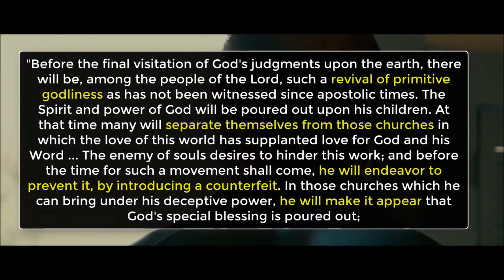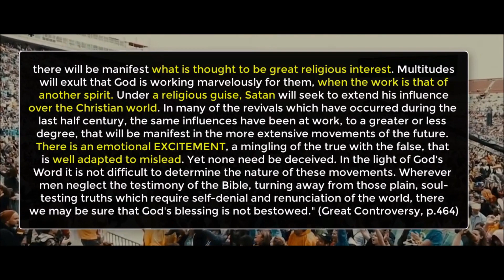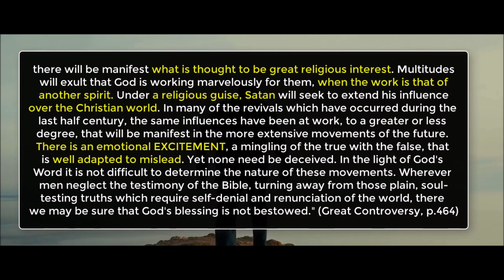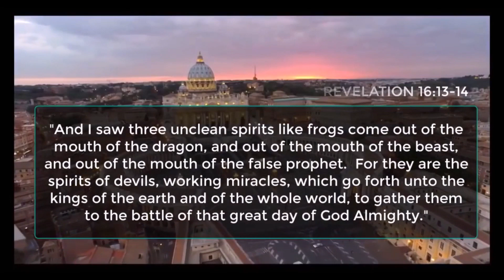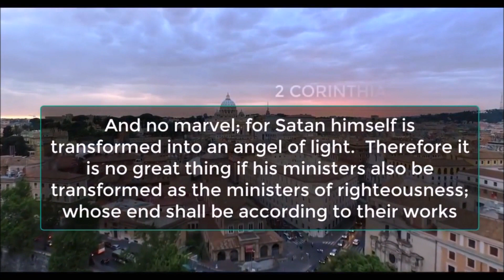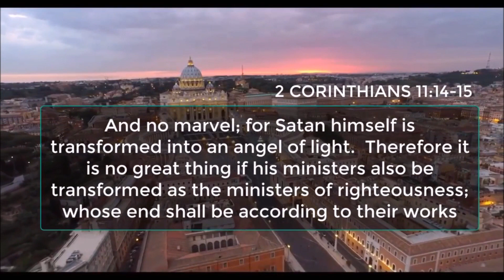Final Delusion Coming - False Revival and Ecumenism with Signs and Wonders - ARE YOU READY?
The Final Delusion is coming via false revival, ecumenism and signs and wonders.  Please study the Bible for yourself and read this book which reveals what is to come - THE GREAT CONTROVERSY